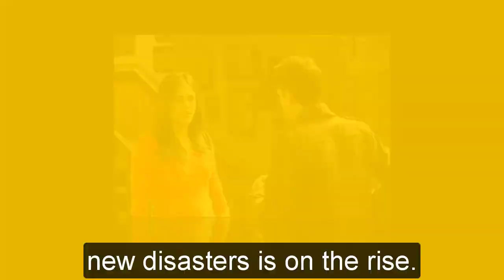General Hospital Shocking Spoilers Brando's final legacy saves Sasha, escape plan scheduled